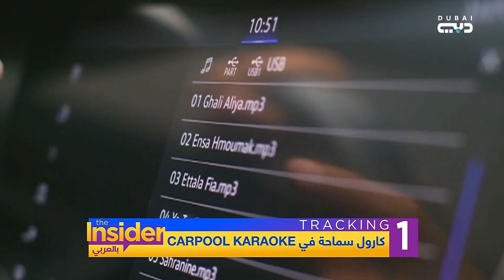ما الذي دار في كواليس كاربول كاريوكي بالعربي مع كارول سماحة؟ - بالعربي The Insider